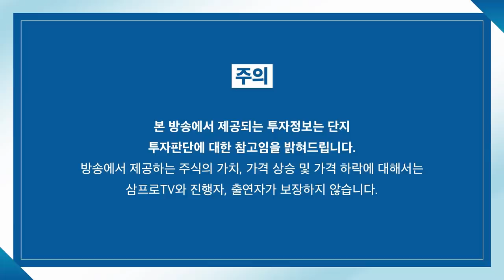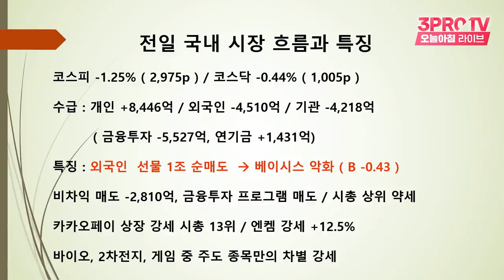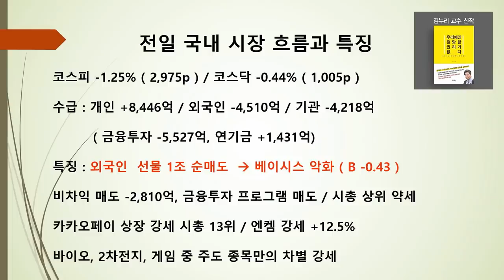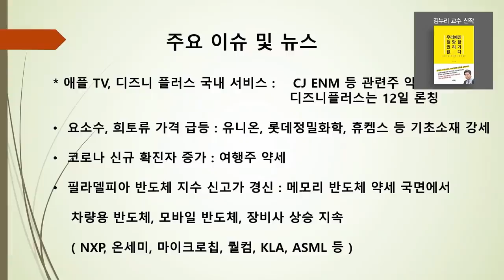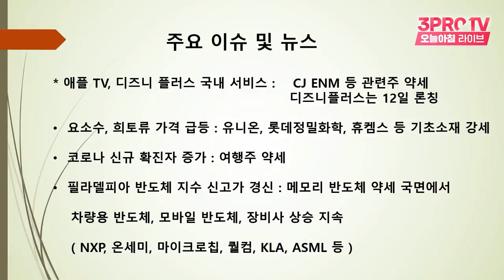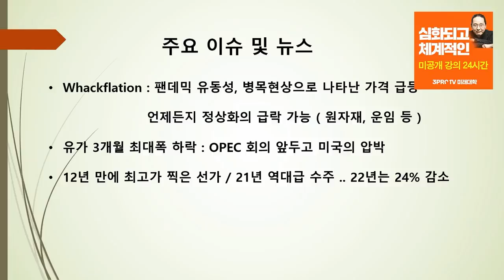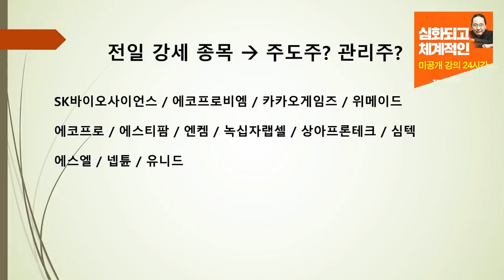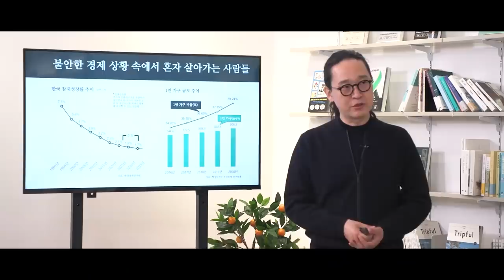[박병창의 마켓인사이드] 외국인 선물에 움직이는 시장.. 대항마를 찾아라? f.교보증권 박병창 부장